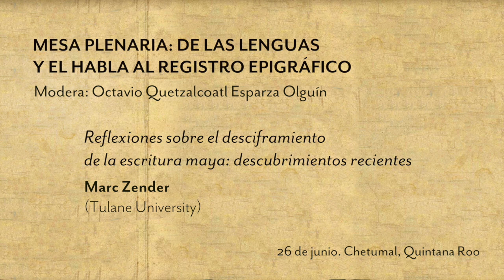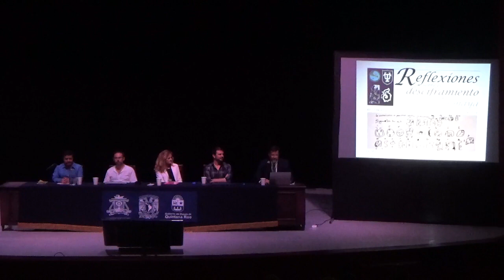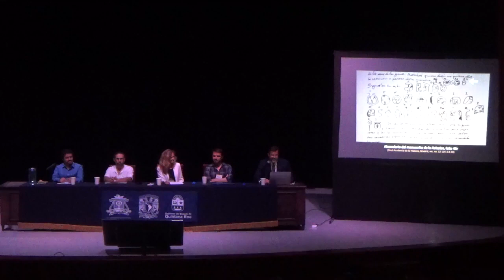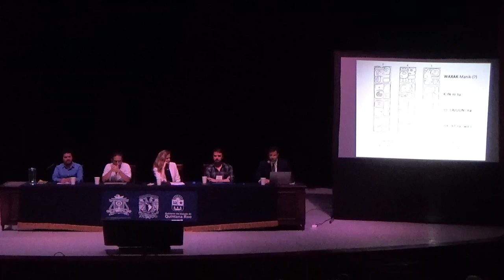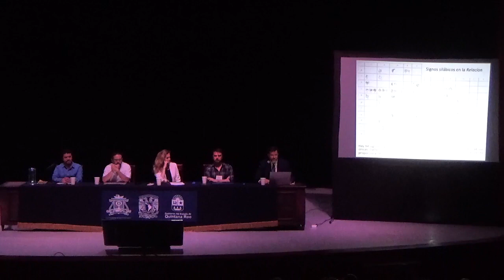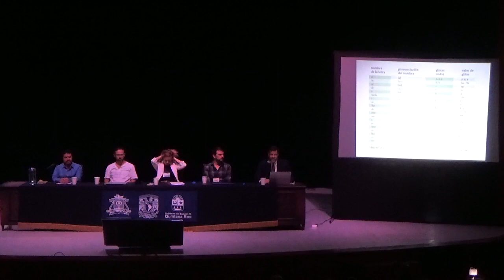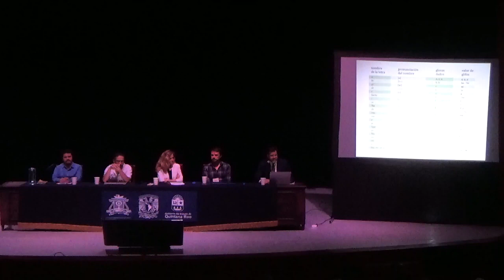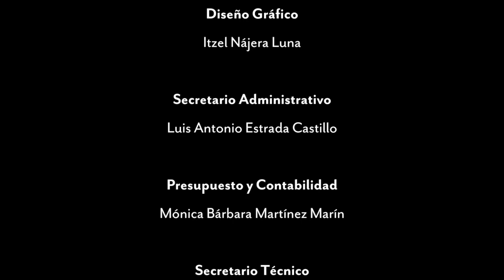MARC ZENDER. XI CONGRESO INTERNACIONAL DE MAYISTAS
MESA PLENARIA: DE LAS LENGUAS Y EL HABLA AL REGISTRO EPIGRÁFICO
Modera: Octavio Quetzalcoatl Esparza Olguín

Marc Zender (Tulane University)
Reflexiones sobre el desciframiento de la escritura maya: descubrimientos recientes